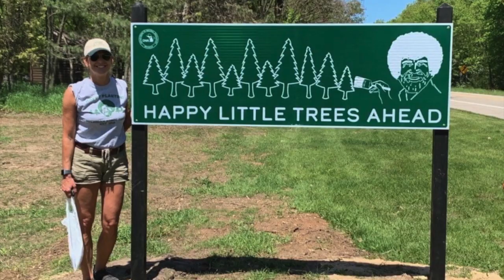Inking With Bob Day 5 BUILD